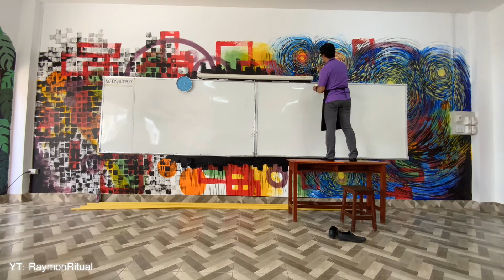Mural painting2 (Artroom/School project2)